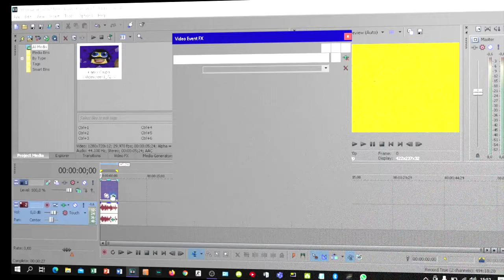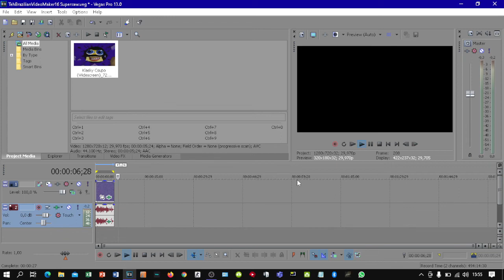(REQUESTED) How To Make VideoupV2CityNight On Sony Vegas Pro